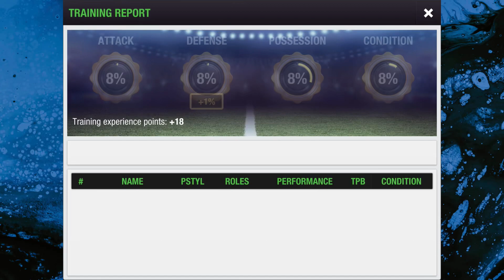How to Training Legendary Player in Top Eleven for FREE 2024! 🔥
^^ Enjoy ^^